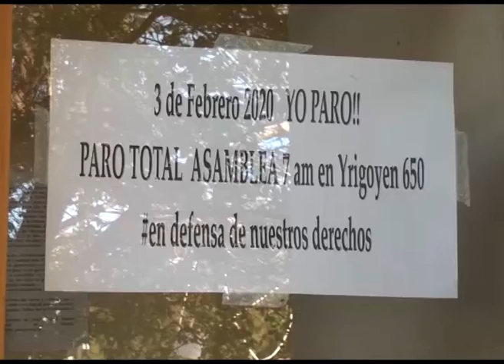Se espera la acordada del Superior Triunal de Justicia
La Corte Suprema de la Nación declaró días inhábiles desde el 16 al 31 de marzo en el sistema judicial nacional como medida frente a la expansión del coronavirus. La Asociación de Magistrados y Funcionarios Judiciales del Chubut espera al igual que el Sindicato de Trabajadores Judiciales del Chubut que el Superior Tribunal de Justicia del Chubut adhiera a esta acordada.